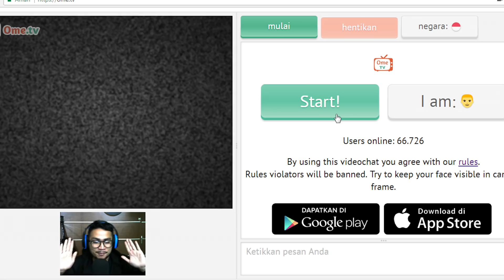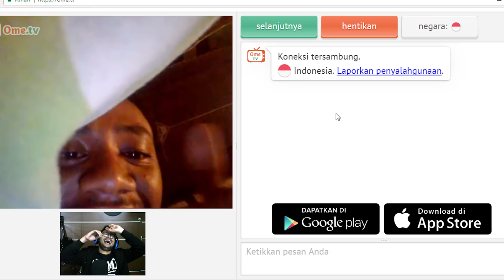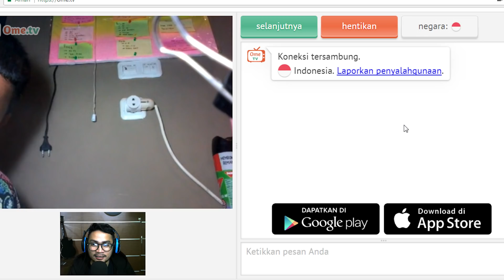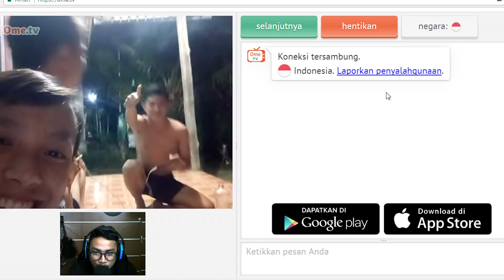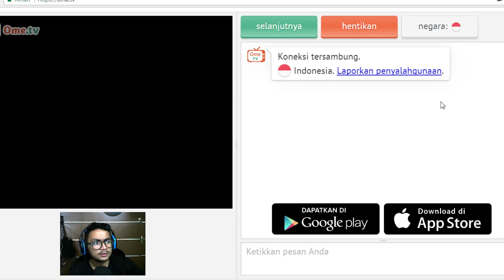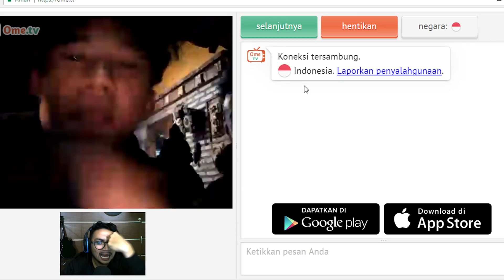DASAR KIDS JAMAN NOW !! DISURUH BIKIN PR MALAH MAIN OME TV -_- | OmeTV Beatbox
Duh ada ada aja ini anak -_-